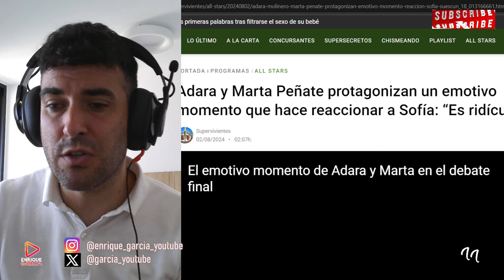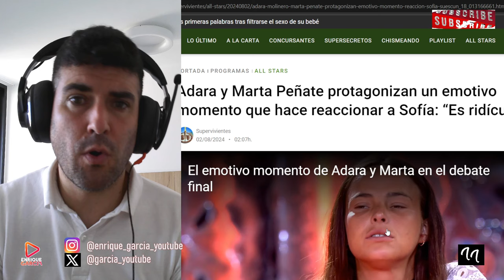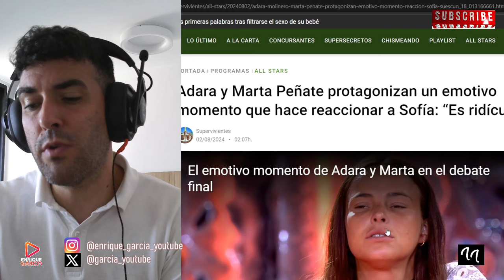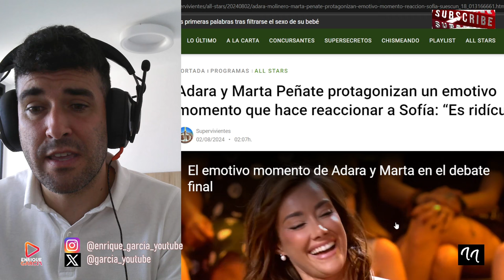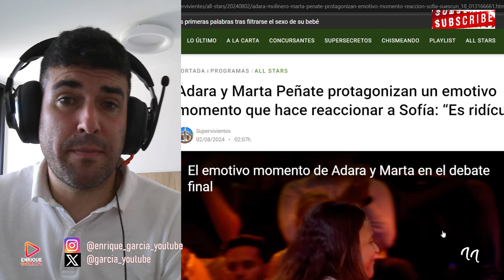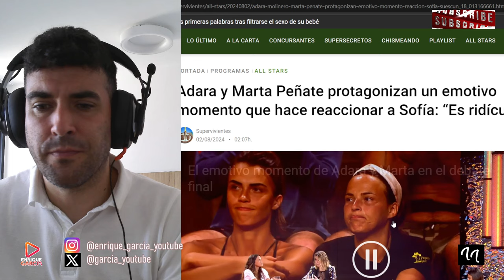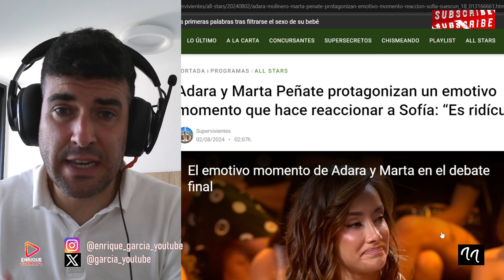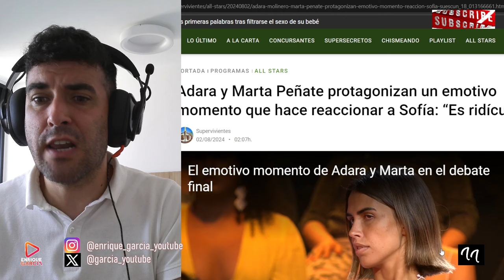ADARA Y MARTA PEÑATE, UNIDAS POR OLGA MORENO Y EN CONTRA DE SOFÍA SUESCÚN. SUPERVIVIENTES ALL STARS